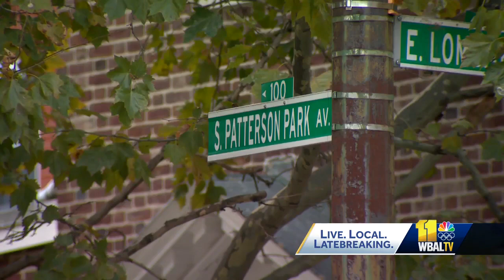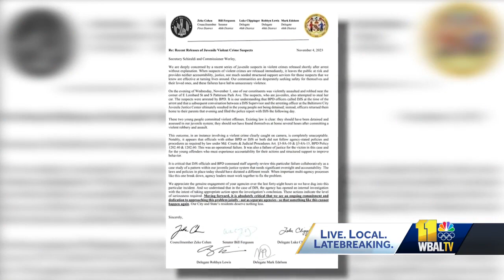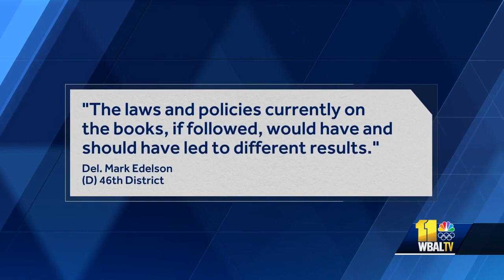Assault victim reacts after juvenile attackers released from jail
A woman who was attacked Wednesday night by two boys ages 12 and 14 in Butcher's Hill spoke with 11 News about the traumatic incident. This comes as city and state leaders are calling out the Maryland Department of Juvenile Services and Baltimore police for releasing the boys just hours after their arrests.